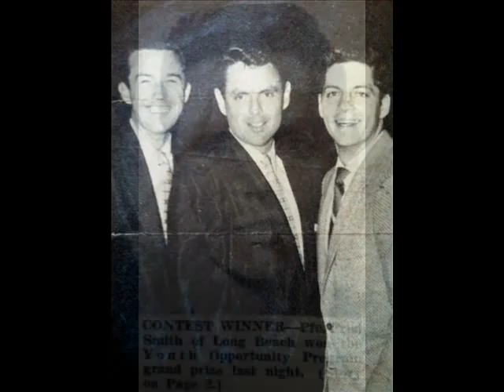Fred Smith - Horace Heidt Show Recording 1951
Fred Smith Won the Horace Heidt Youth Opportunity Program Grand Prize in Long Beach, CA in 1951.